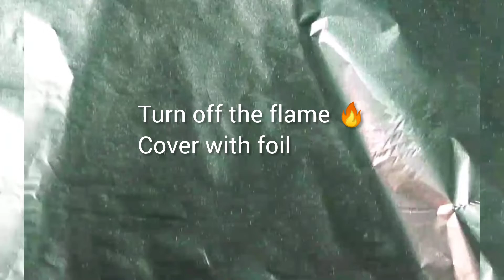Paella recipe with alioli soup🍤🦐| Sahrawi recipe 🇪🇭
This is famous sahrawi Arab recipe 🇪🇭

Main Ingredients 🤤
mussels🦪
prawns 🍤
bomb rice 🌾
squide tube 🦑
bell peppers
onion 🧅

 must try at 🏡